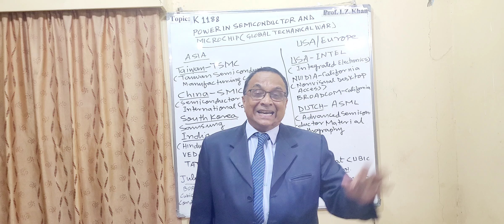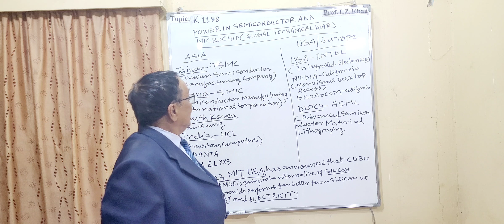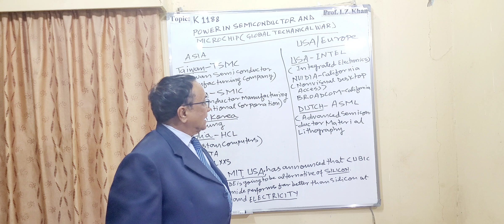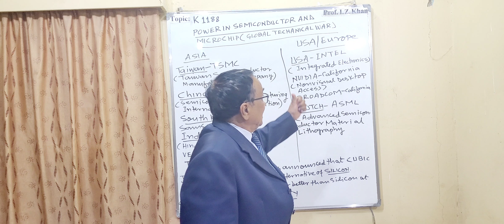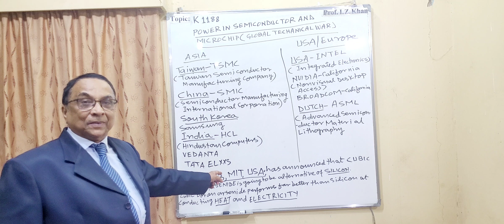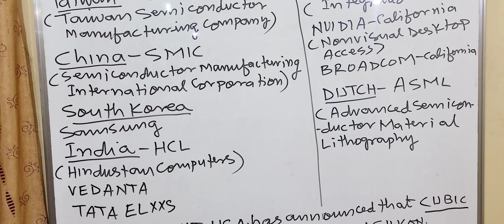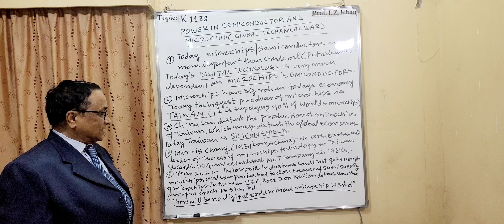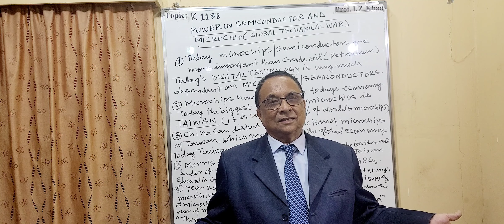Lecture-1188Topic- SEMICONDUCTOR AND MICROCHIP(GLOBAL WAR ON TECHNOLOGY)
Lecture-1188

Topic- SEMICONDUCTOR  AND MICROCHIP(GLOBAL WAR ON TECHNOLOGY)

Introduction
Today microchips and semiconductors are more important than petroleum. Today's technology is very much dependent on microchips and semiconductors. Microchips have big role in Today's economy. Today the biggest producer of microchips is Taiwan,which is supplying 90% of world's microchips. China can disturb the production of microchips in Taiwan may cause serious disturbance to global economy. Today all big world power wants microchips and it is the power of digital technology.